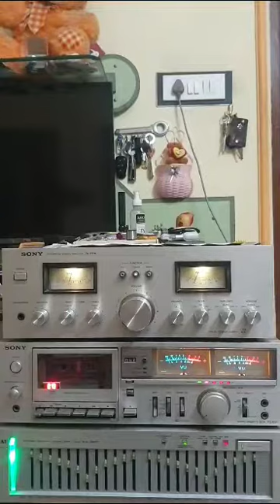for sale call msg for price 9828134230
Video from Niraj Sariya